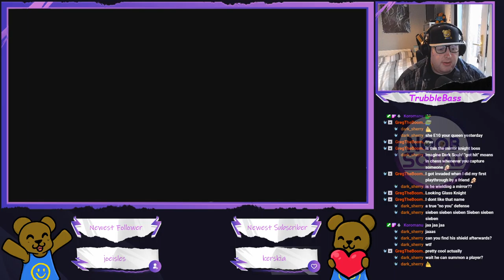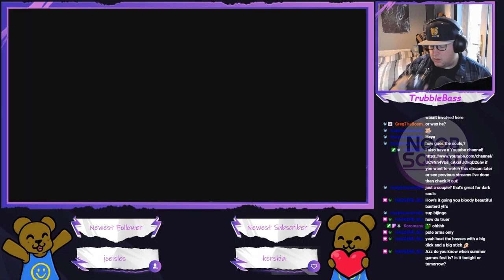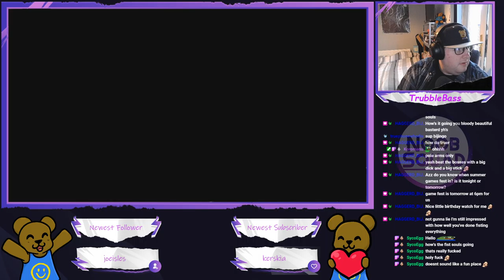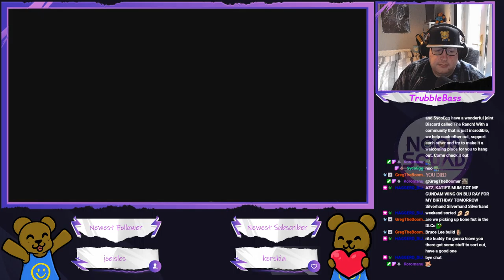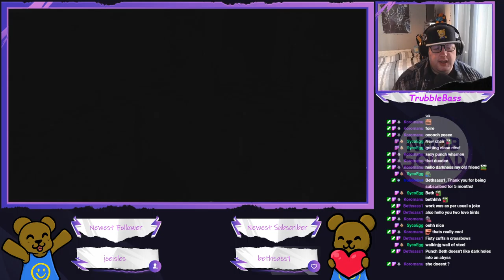Dark Souls 2 - Walloping Wednesday! (Part 8)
Fuckin Shrine of Amana, I hate that place SO MUCH.